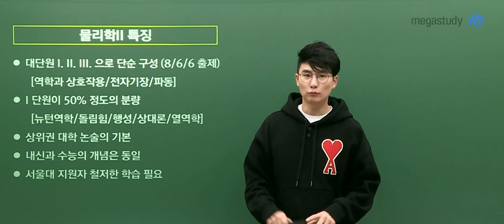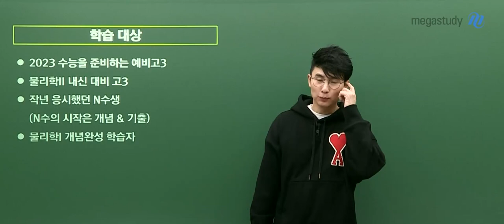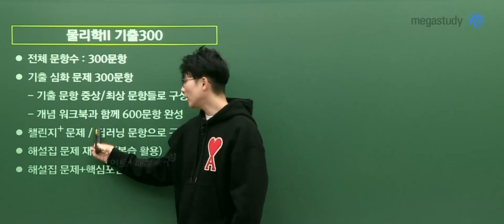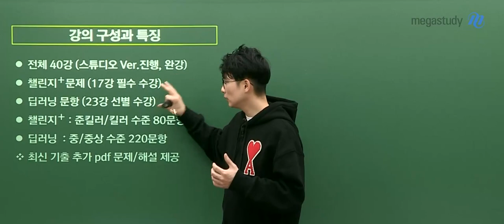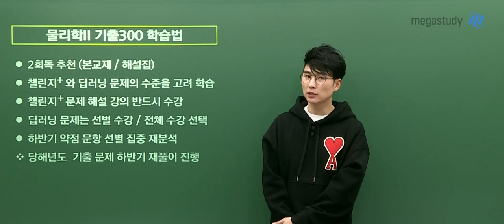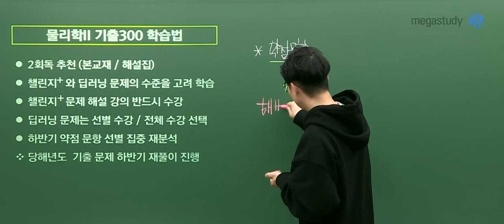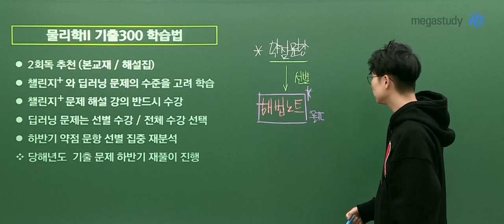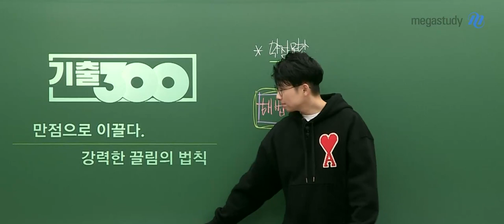[메가스터디] 물리학 강민웅쌤 - 물리학ll 기출 300 [OT]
강민웅 선생님의
물리학ll기출 300 오리엔테이션 영상

※ 물리학ll 기출 300 강좌는 기존 강좌와 동일한 강좌입니다.

- 물리학 강민웅 선생님에 대해 자세히 알고싶다면?